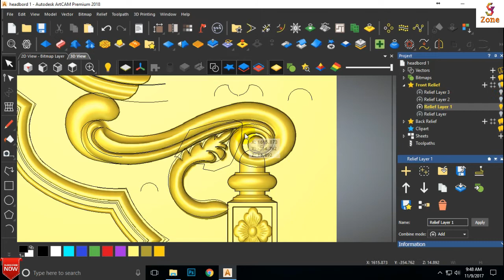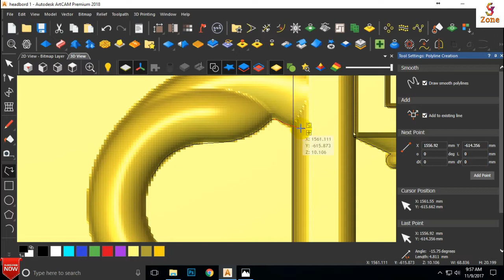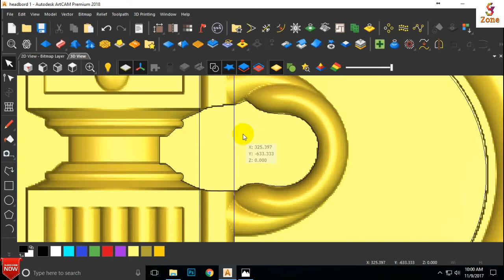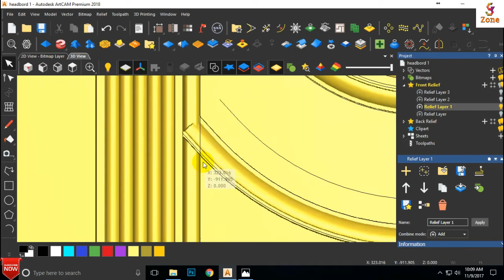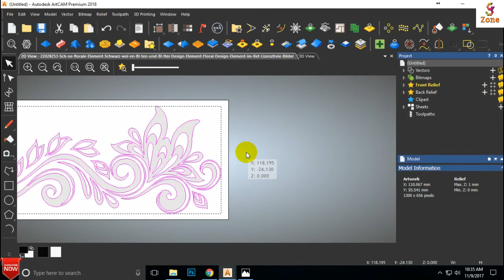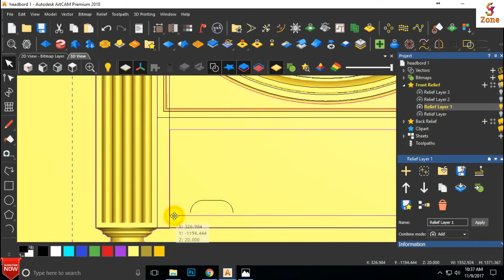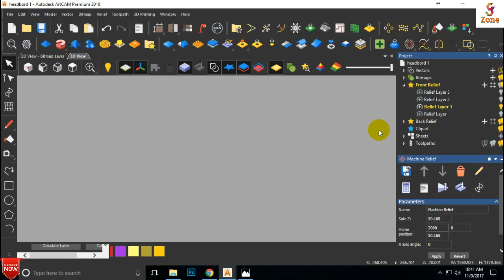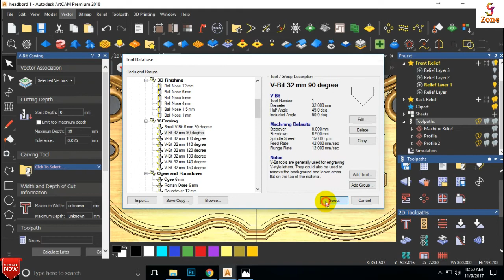How To Make a Headboard Design | Artcam 2018 | Part ~ 3